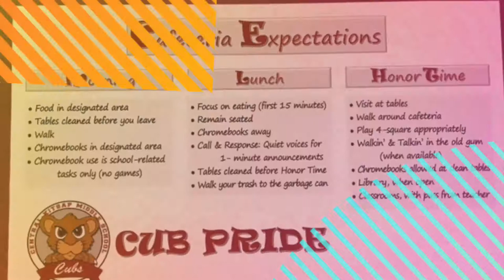CKMS Morning Expectations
Here is a short video about morning expectations at Central Kitsap Middle School